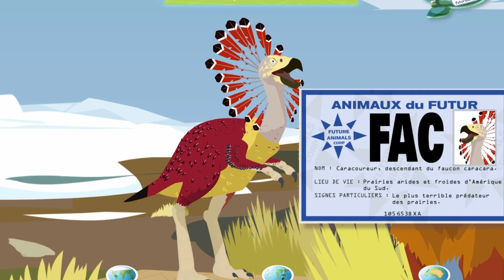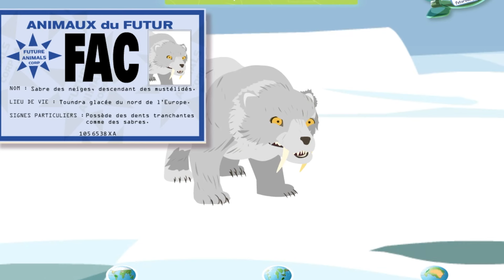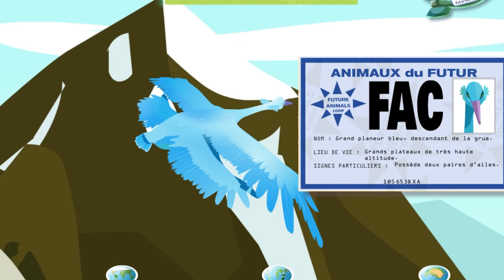LES ANIMAUX DU FUTUR ! | Vidéos éducatives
LIVRE :
Quel Héros Manga es-tu ?
Tigaby et la Tortue
Quel enquêteur es-tu ? : Test de personnalité pour enfants

🌟 Bienvenue sur Tobi - Chaîne Éducative pour Enfants ! 🌟

Découvrez un univers fascinant où l'apprentissage rime avec aventure et curiosité ! 📚✨

🌍 Explorez les merveilles de notre planète à travers des vidéos de géographie qui vous feront voyager aux quatre coins du monde.

🕰️ Plongez dans les méandres du temps avec nos histoires captivantes qui vous emmèneront à travers les époques, des civilisations anciennes aux moments marquants de l'histoire.

🏛️ Apprenez les valeurs essentielles de l'éducation civique, de la tolérance, et de la citoyenneté, pour devenir de futurs citoyens responsables.

🔬 Plongez dans le monde passionnant de la science et de la vie de la Terre, où la curiosité n'a pas de limites.

Préparez-vous à apprendre en vous amusant, à rêver en grand, et à explorer le monde qui vous entoure. Ensemble, nous façonnons les esprits brillants de demain ! 🚀